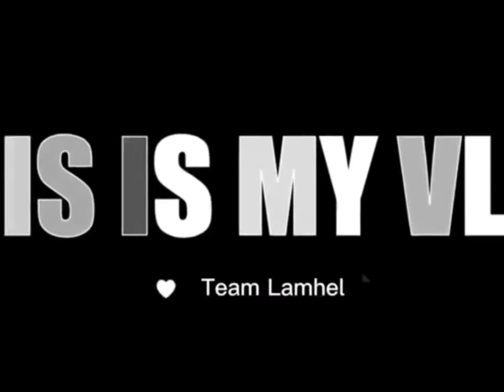Happy 67th Birthday Tatay Meo 🎆🎉🎉🎆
Tara maki-birthday at maki- kain sa birthday ng aking father-in-law sa Malvar Batangas